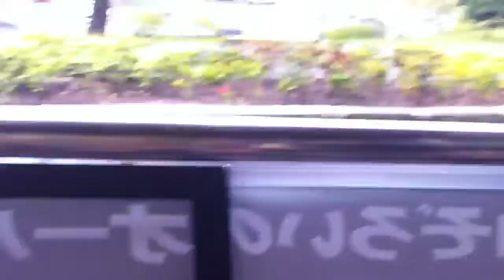Iphone 4 Video Quality Test - Guam Tram (Guam, USA) 720p HD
Hello this is a video quality test of my IPhone 4 when i was in a tram on Guam, USA . For New Year.
If u notice the quality looks bad well its like that cause the camera needs to focus (i think) and were moving and shaking alot since im in a tram the camera barely gets focus